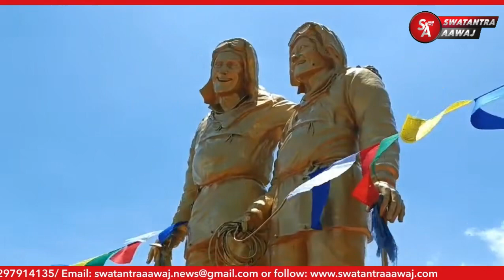उत्तरेको तेन्जिङ हिलेरी मेमोरियल पार्कमा अन्तर्राष्ट्रिय सगरमाथा दिवस एभरेस डे मनाइएको छ ।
उत्तरेको तेन्जिङ हिलेरी मेमोरियल पार्कमा  अन्तर्राष्ट्रिय सगरमाथा दिवस एभरेस्ट डे मनाइएको छ । पहिलो सगरमाथा आरोहण
तेन्जिङ नोर्गे शेर्पाको ११०औं जन्म जयन्तीको अवसरमा १७ औं अन्तर्राष्ट्रिय सगरमाथा दिवस मनाएको हो ।